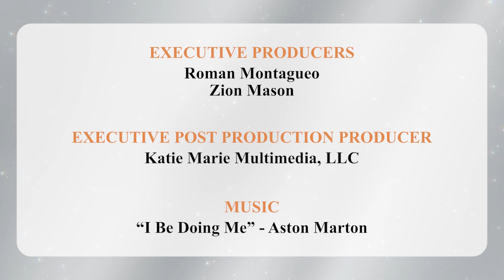Our Experience on Crypto in 2024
Crypto is all the rage right now and that got us thinking about our own journey through the crypto market this year.  Check it out and let us know how your experience has been with the bursting market.